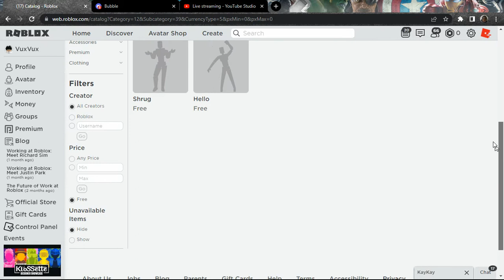How to get the new Emote on Roblox For free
There is a new Emote on  Roblox